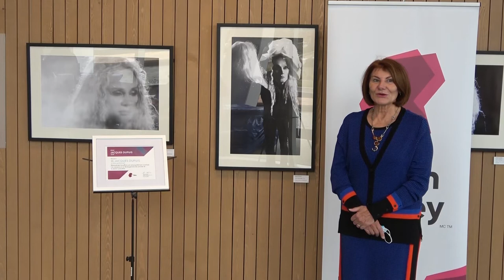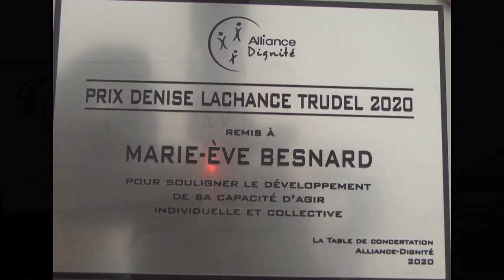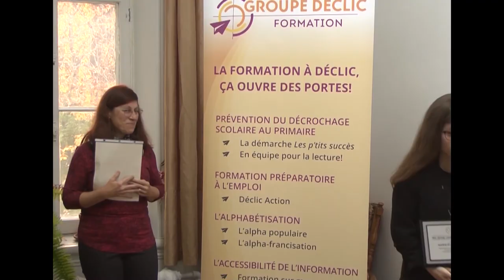cette semaine dans dautray